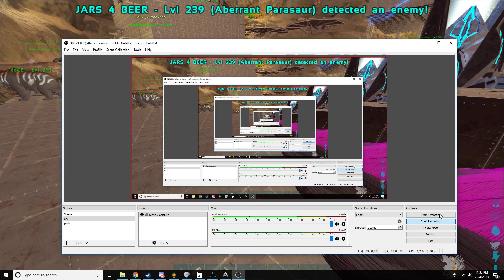just game why u have to b mad